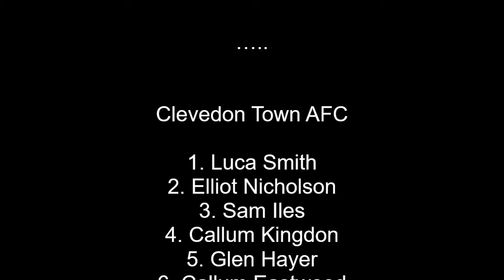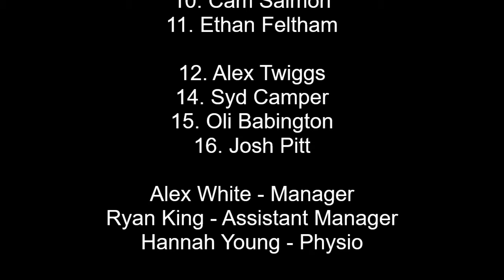12022022 Clevedon Town AFC v Mousehole AFC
Unbeaten in the league for 13 games, cam Clevedon Town AFC continue their run against a very good Mousehole AFC team currently sitting in third place with games in hand.